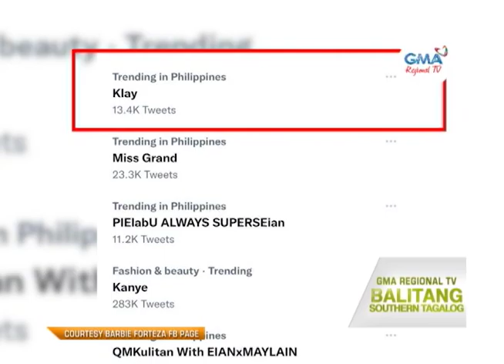Balitang Southern Tagalog: Maria Clara at Ibarra, muling namayagpag sa social media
Maria Clara at Ibarra, muling namayagpag sa social media. Klay, nahuhulog na nga ba ang loob kay ibarra? Sisa na nagtungo sa simbahan upang dalawin ang 2 anak, ipagtatabuyan. ‘Maria Clara at Ibarra,’ abangan gabi-gabi sa GMA Telebabad, 8pm pagkatapos ng 24 Oras